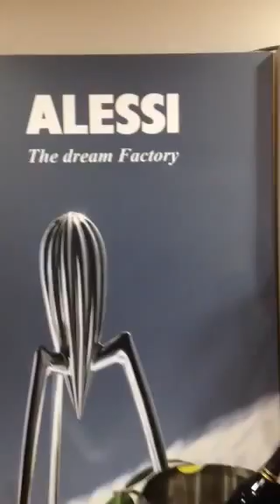Alessi LYON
Votre boutique Alessi de Lyon à changé, venez la découvrir 27 rue ferrandière 69002 Lyon espaceferano.com